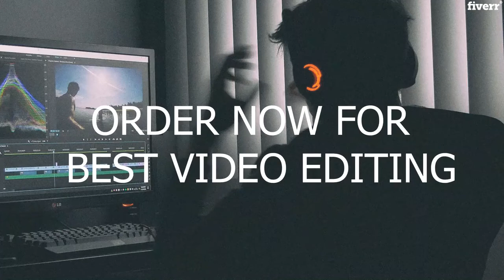Do awesome video editing and color grading - Best Video Editing service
Link to this gig:
Do awesome video editing and color grading Special discount
Hello, I'm Afaq Saleem
Filmmaker andVideo Editor.Do you have video footage  but lack the know-how to put it together?Well you're just at the right Place I'll help you increating a video that will connect with your audience.
I have worked on:
ProducteditingExplainers videos editingHow-to videosCompany culturePromotions, deals, giveawaysHoliday videos editingBig announcement videos editingAdding titles, lower-thirds and creditColour correction
Software I work OnCamtasiaFilmora 9Adobe premiere Pro